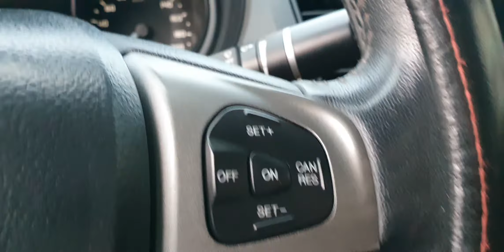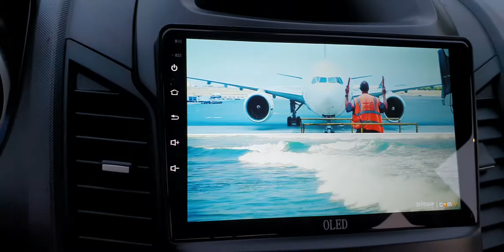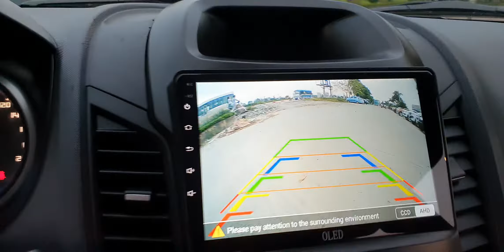Ford ranger 2015 XLT phom mới đẹp từng mm ae quan tâm lh Đức Trung 0965951955